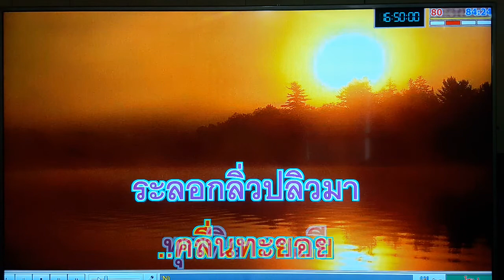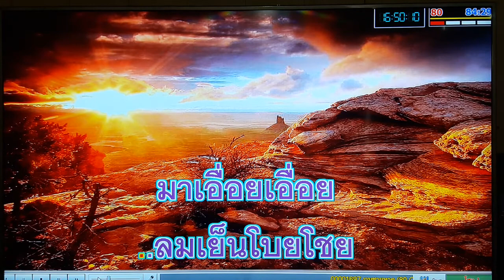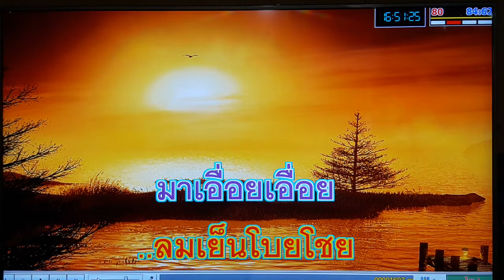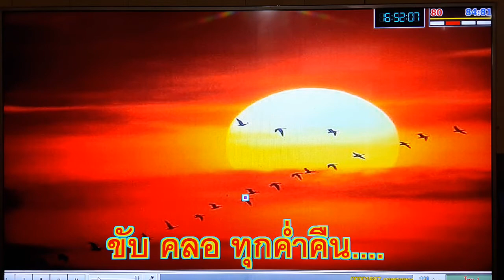งามชายหาด เดิม...เพ็ญศรี พุ่มชูศรี